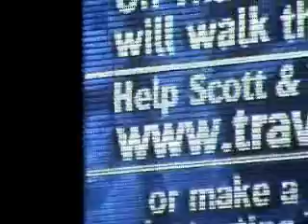Travis Trek at Ibrox with Andy Cameron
Scott & Travis at Ibrox before the game against Hearts on Saturday 21st April 2007